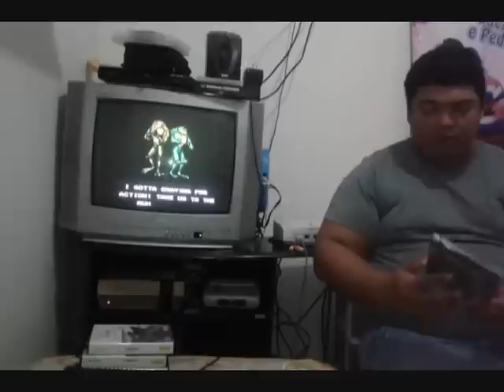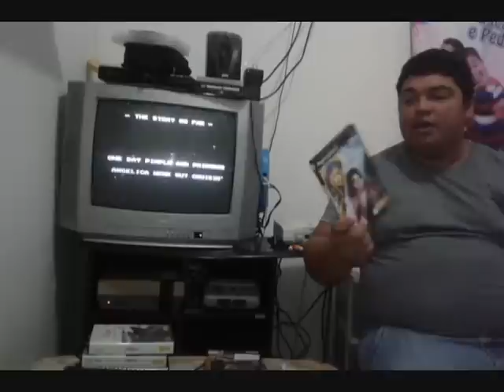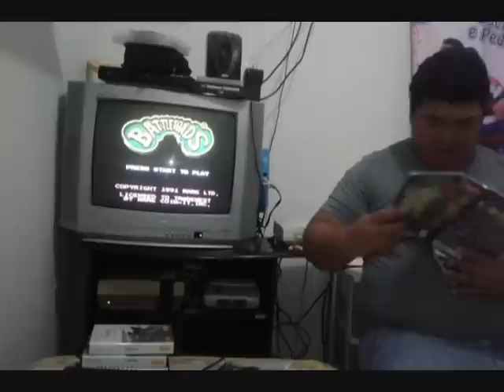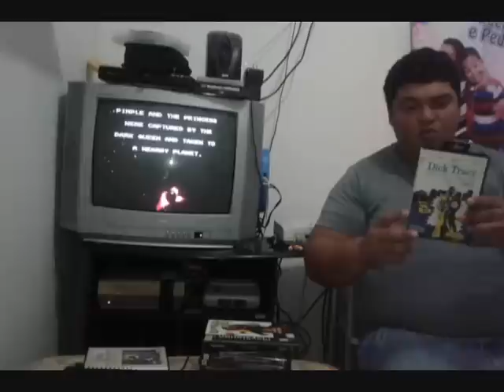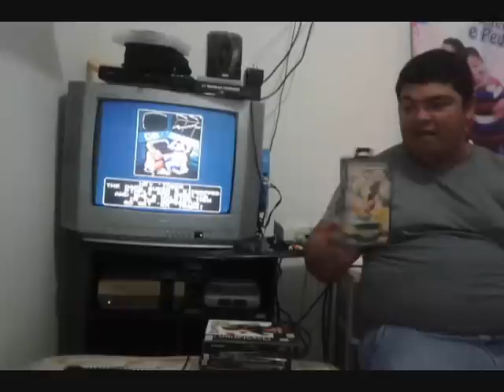Aumentando a Coleção de Games #3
As aquisições do mês de Maio, no foi muita coisa mas foi bom.

Se inscreve ai no Canal. e não esqueci de deixar o teu gostei.